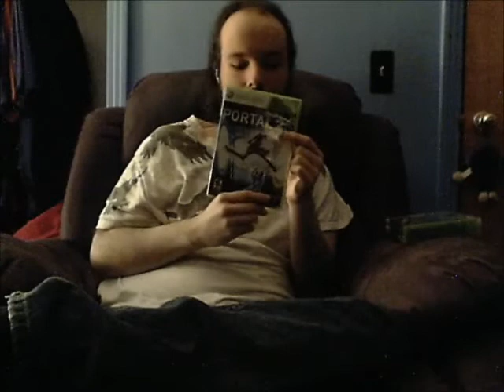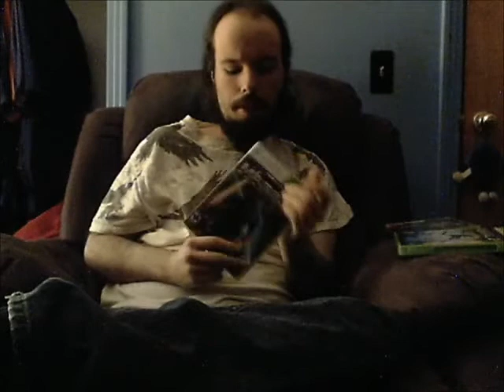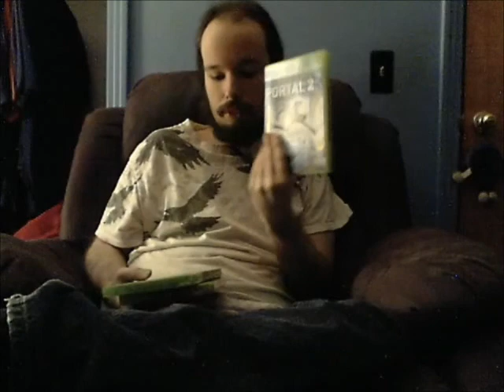3/25/2012 - Portal 2 + Gaming Updates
Biggest surprise game purchase, for sure.